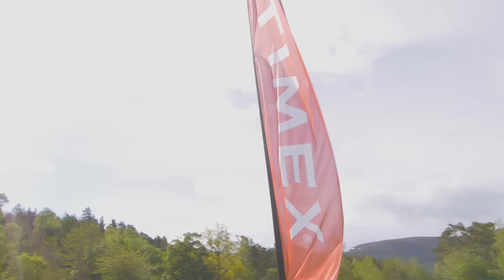Wyprawa do Szkocji z Timex Expedition SHOCK - pełna relacja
Wybrana w konkursie grupa śmiałków z całej Europy (Polski, Niemiec, Wielkiej Brytanii, Franci i Włoch) wyruszyła na wyprawę do Szkocji. Po drodze zmierzyli się z dziką przyrodą i własnymi słabościami uprawiając rafting i canyoning. W każdym wyzwaniu towarzyszył im super wytrzymały i niezawodny Timex Expedition Shock Grid. Partnerami akcji był Men's Health i Visit Scotland.